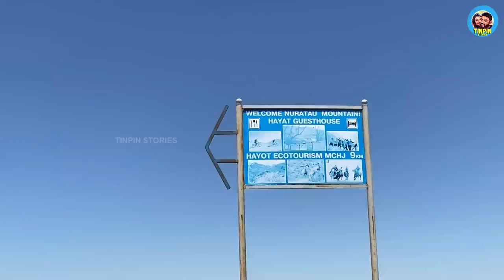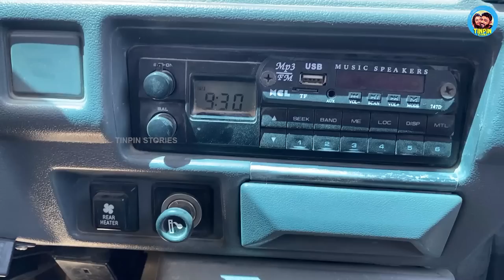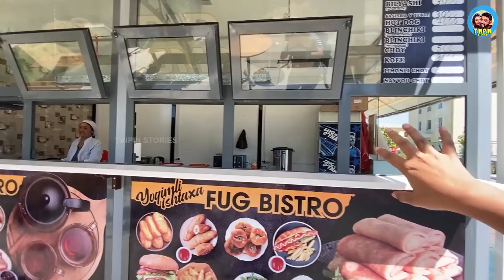Hitchhiking In Uzbekistan!! 👴 | കിട്ടിയ വണ്ടിയിൽ ബുഖാരയിലേക്ക് | Travel Vlog Malayalam | UZ10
Bank Account Details: Harikrishnan J | South Indian Bank | Sarjapur Road Branch
A/C No: 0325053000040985 | IFSC: SIBL0000518